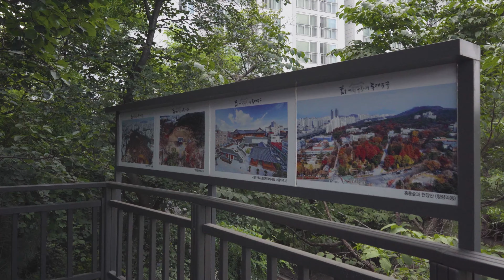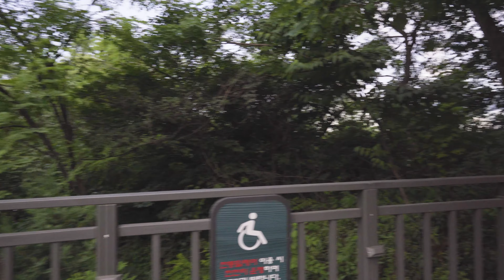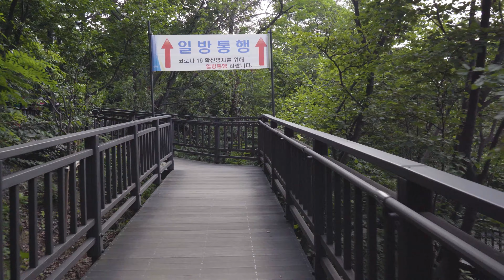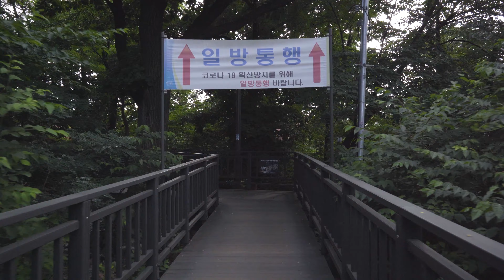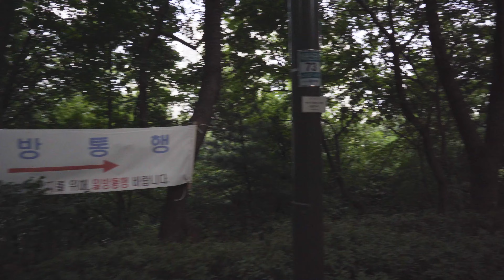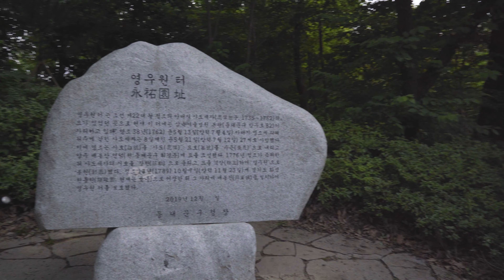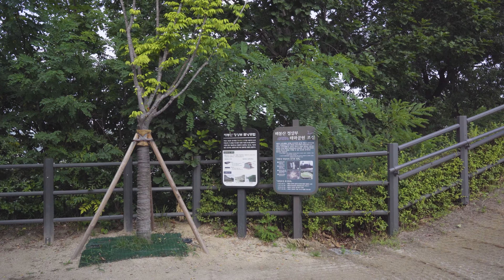Seoul Walk - Let's walk around Baebongsan Mountain Trail | 배봉산 둘레길을 걸어보자 | 4K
안녕하세요! 케이입니다.
오늘은 동대문구 배봉산 둘레길을 걸어볼거예요. 휘경2동 주민센터 건너편 입구로 올라가 배봉산 둘레길을 걷기 시작했습니다. 둘레길은 나무 데크로 되어있어서 걷기 너무 편했어요. 갑자기 정상까지 올라가고 싶은 생각이 들어서 땀을 뻘뻘 흘리며 올라갔습니다. 정상에서 바라 본 서울 도심 풍경은 너무 멋져서 올라오길 잘했다는 생각이 들었어요. 요즘 같은 시기, 사람들이 붐비지 않는 곳을 찾아 걸어보는 것은 어떨까요. 멋진 서울 풍경을 보면서 힐링하시길요! ^^

촬영: 2021년 7월 2일(금) 16시40분
기온: 29°C/84°F

Hello! I'm K. :^)
Today, we're going to walk around Baebongsan Mountain Trail, Dongdaemun-gu. I went up to the entrance across from Hwigyeong 2-dong Community Service Center and started walking along Baebongsan Trail. Baebongsan Trail was made of wooden decks, so it was very convenient to walk around. I suddenly wanted to go up to the top, so I sweated a lot and climbed up. The view of downtown Seoul from the top was so wonderful that I was glad to come up. In times like these, why don't you walk in places that aren't crowded...

Recorded on 2 Jul 2021
Fri 4: 40pm, 29°C/84°F